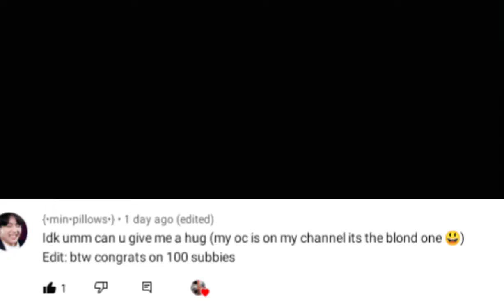doing some dares (mahhhhh fooood😭😭😭😭😭)